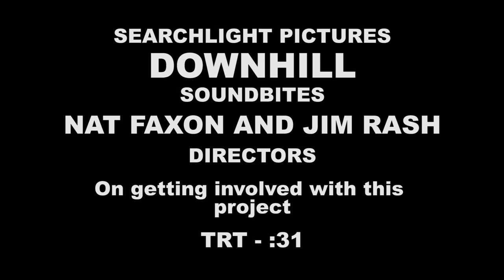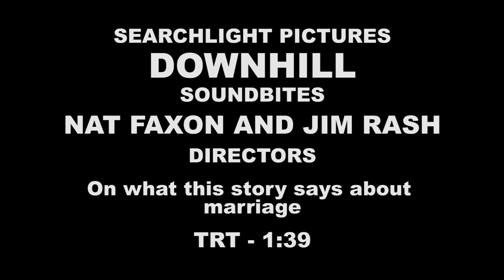Downhill: Directors Nat Faxon & Jim Rash Official Movie Interview | ScreenSlam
Downhill: Directors Nat Faxon & Jim Rash Official Movie Interview